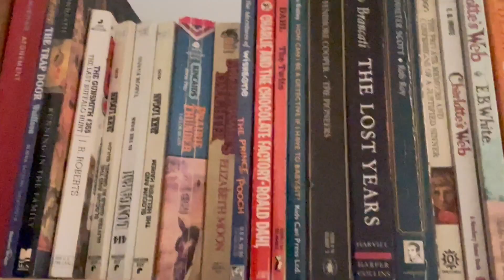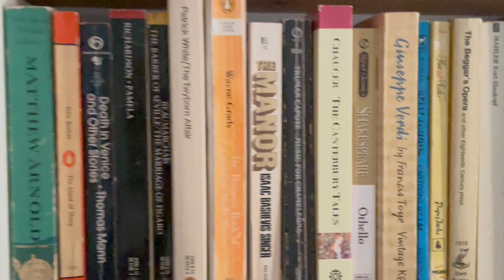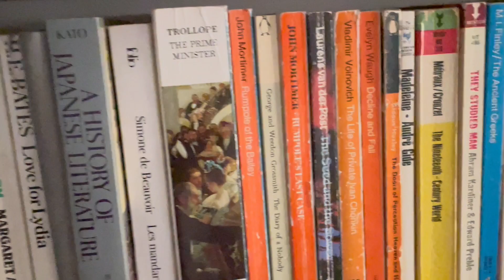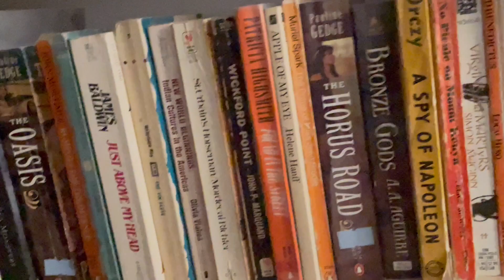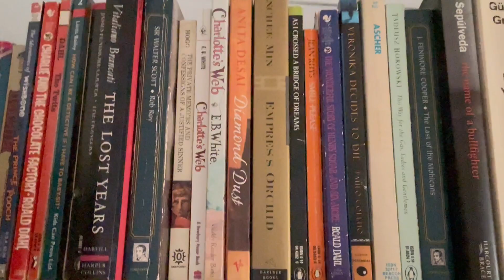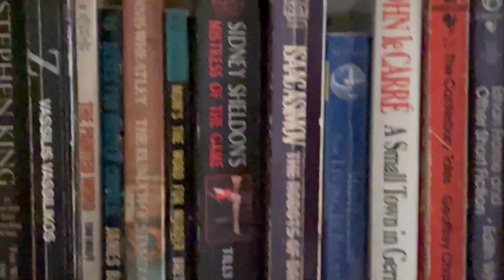💖 Wall 📚 to 📚Wall 📚 Books💖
Sweet presence
                         ...Ray of light...
                 ...Physically - powerful...
.Like - supple woman curve...
.Nature’s sweetie...
.Spectacular - gracefulness...
.The G-force of life - Inflaming voluptuous delight...

                     En📚light📚en📚ment

Aronnelife.com✍️ 🏎 🚲📚